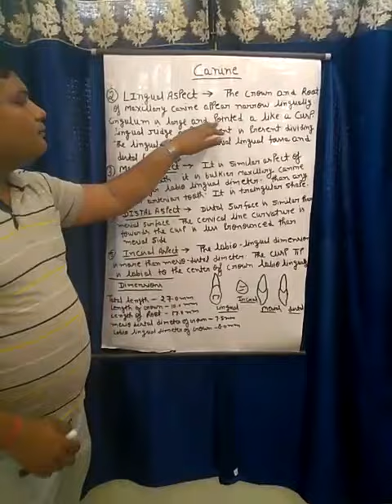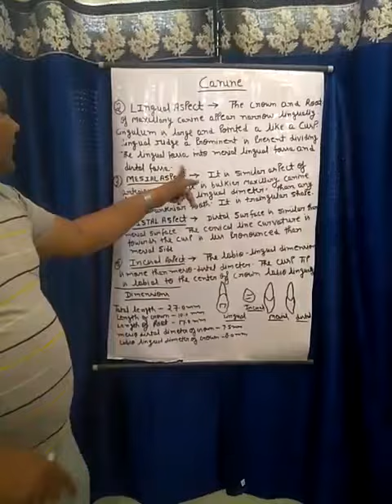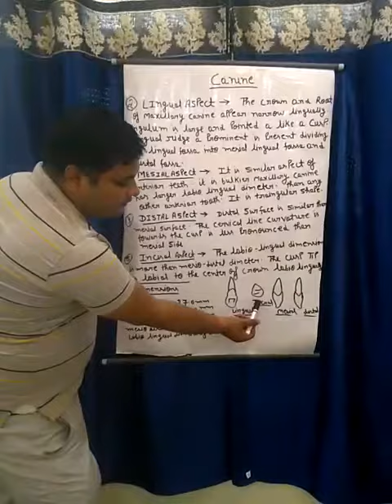Dental lab technician